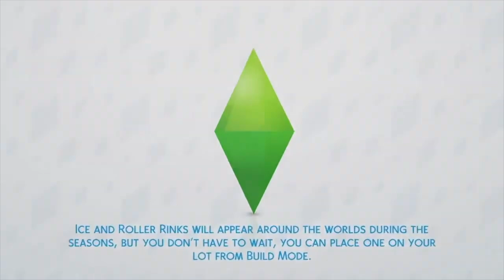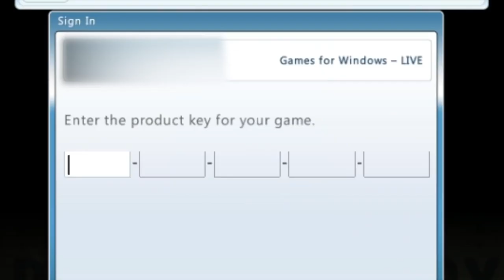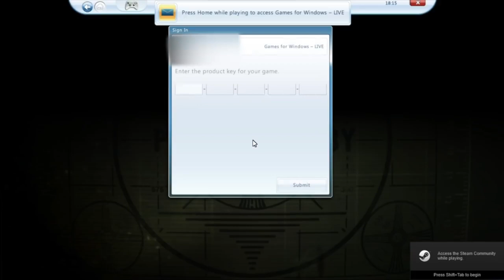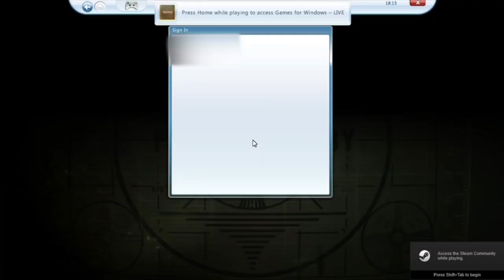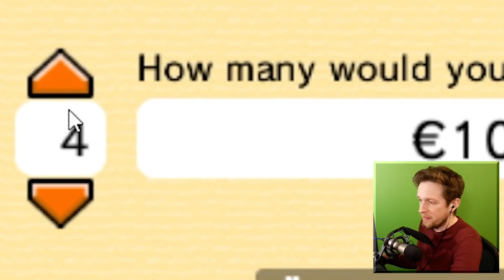Call Me Kevin but it's a hey there friends loop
heytherefriendshowsitgoingmynameiskevinandtodayweregoingtobeplaying...